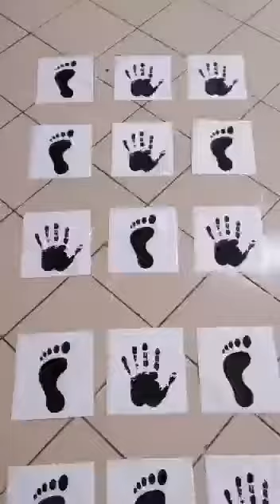手眼协调游戏 HOW TO IMPROVE HAND-EYE COORDINATION WITH STUDENTS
How to improve hand-eye coordination in students

Teaching the skill of hand-eye coordination is an important skill a primary and secondary student will learn.  Hand-eye coordination is essential for reading.  Have your child engage in a variety of reading activities using their finger to track text.  Hand-eye coordination also impacts your child’s writing skills and handwriting because they use their eyes to guide hand movements as they write letters and words.

Have your child engage in a variety of writing activities such as lists, notes, letters and emails to friends.  Make a variety of writing materials available, such as pencils, pens, markers and different kinds of paper.  Also, drawing and coloring activities are a great way to develop your child’s hand-eye coordination.

 Encourage your school-age child to continue developing the following skills:

Engage in fine and gross motor skill activities of all kinds.

Be actively involved in sports like badminton, swimming and the martial arts.

Stay active running, jumping, balancing, climbing and bike riding.

Encourage one-handed activities to develop right or left-handedness.

Participate in guided instruction like dancing and tuition lessons.

I highly recommend getting your child involved in games and activities demonstrated in this video. Games offer many skills and actions that will greatly advance your son or daughter’s eye-hand coordination.

Teamwork games will also offer many valuable life lessons for your children like friendship, sportsmanship, and honesty. It’s a non impact activity that your child can grow with and enjoy for a lifetime!